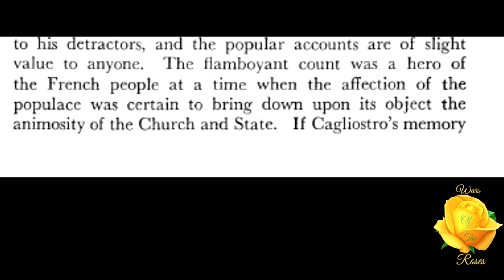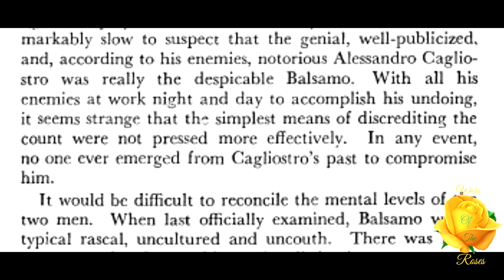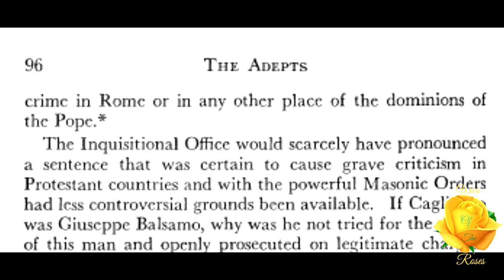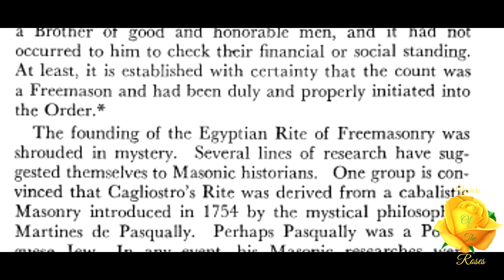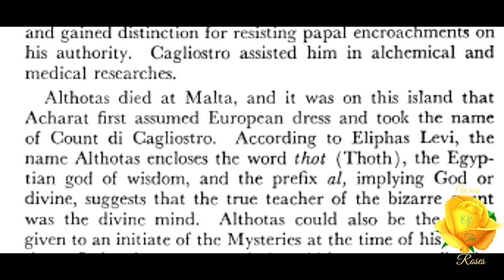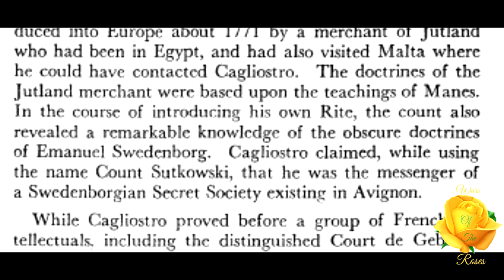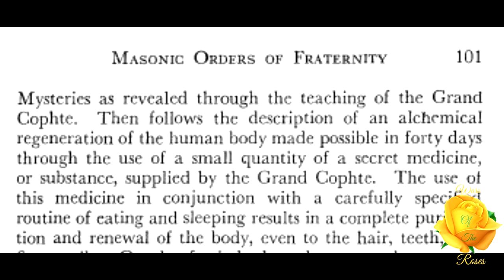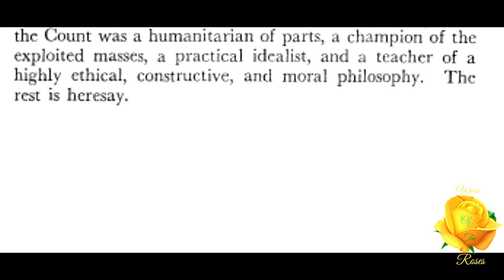Cagliostro and the Egyptian Rite of Freemasonry: Masonic Orders of Fraternity by Manly P. Hall 10/12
"A controversy has raged for more than a century and a half over the man who proudly proclaimed himself to be the Count di Cagliostro, Grand Cophte of the Egyptian Rite of Freemasonry. The facts have never been of interest to his detractors, and the popular accounts are of slight value to anyone. The flamboyant count was a hero of the French people at a time when the affection of the populace was certain to bring down upon its object the animosity of the Church and State." This is part 10 of 12, Cagliostro and the Egyptian Rite of Freemasonry, of Masonic Orders of Fraternity series by Manly P. Hall.

The Adepts in the Western Esoteric Tradition A Research Study in Five Parts By Manly Palmer Hall